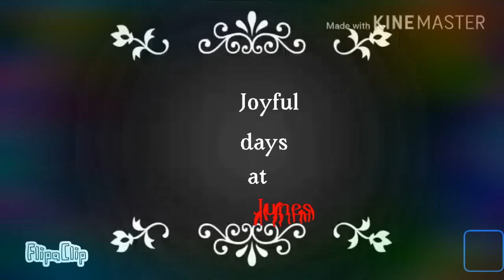Joyful days at June’s trailer